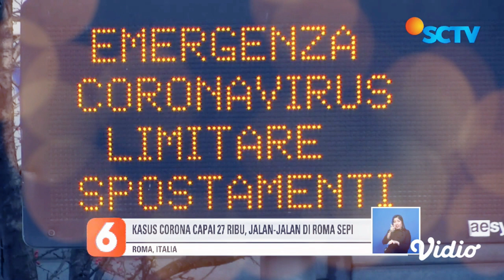BUNDAKU { Official Audio Video } Dion Regency